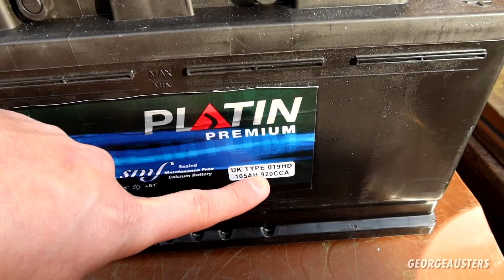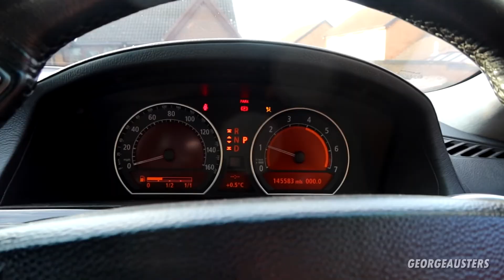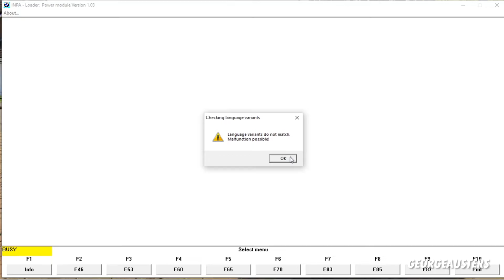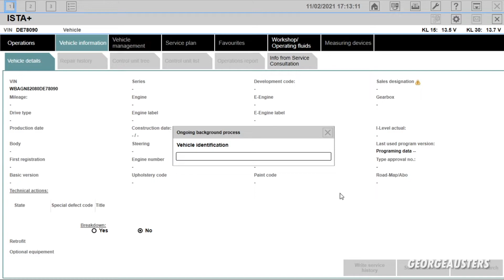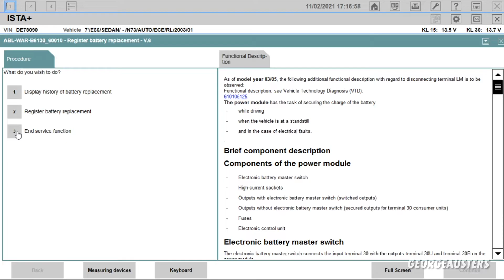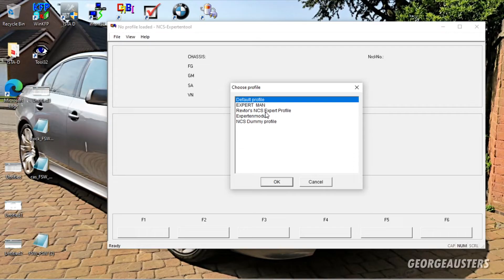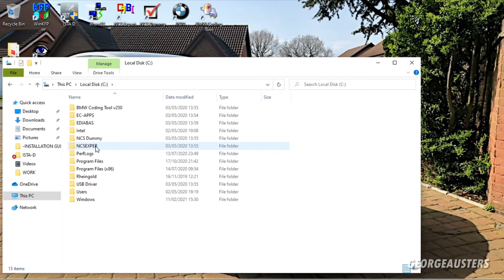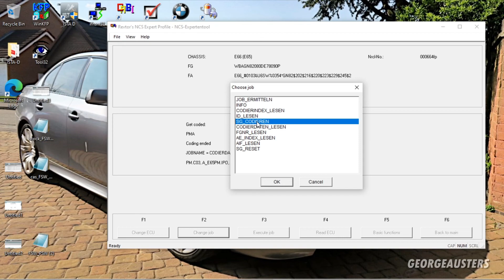BMW Battery Replacement | How To Replace, Register and Code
How to replace, register and code the battery on a BMW in this full guide using INPA, ISTA and NCSExpert.

Small Impact Wrench
Big Impact Wrench
Sealey Impact Socket Set
Torx Socket Set
Female Torx Socket Set
Torque Wrench